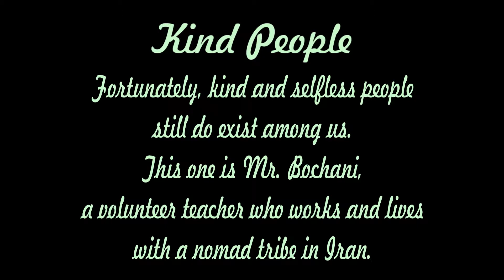Kind People مردم نازنین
A few photo of a man who lives and moves with some nomad tribe in Iran so he can tech the children.
چند عکس از مردی نازنین که با مردمی عشایری زندگی میکند تا بتواند معلم چند بچه دبستانی باشد